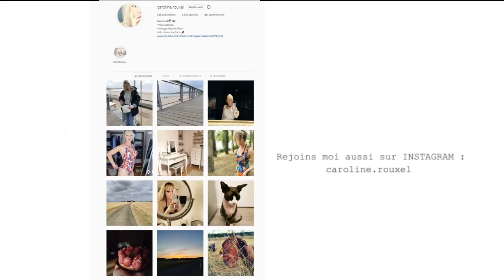BIRCHBOX SEPTEMBRE 2020